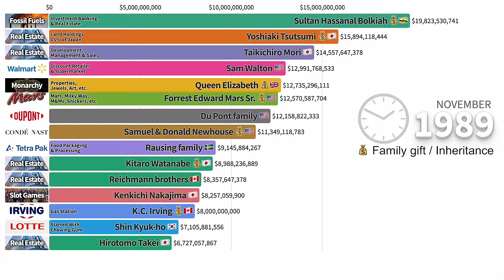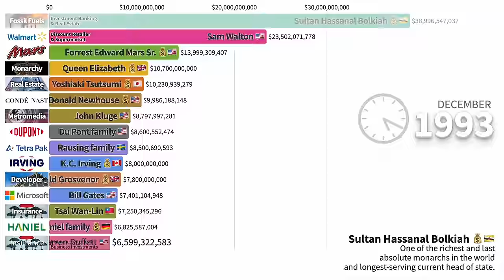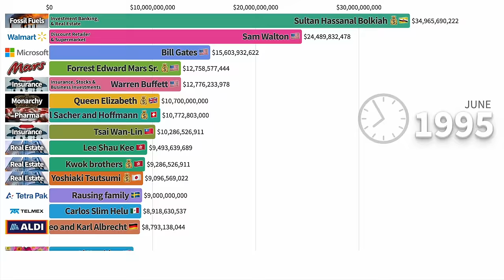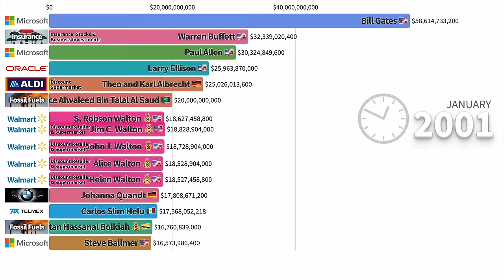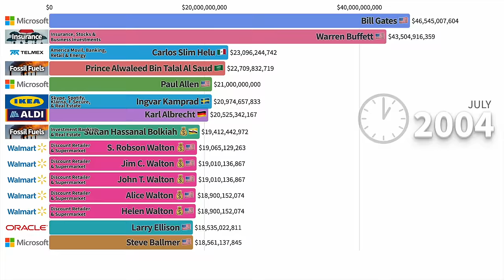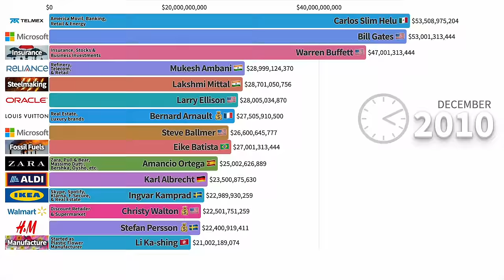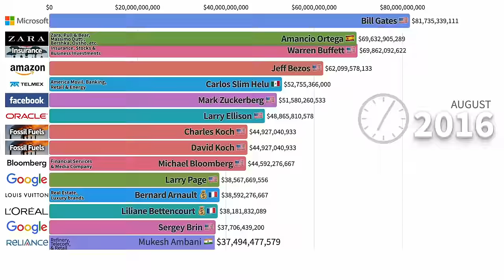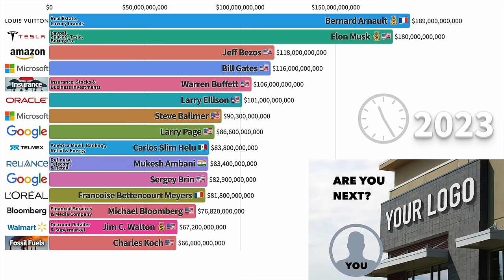Richest People in the World 1986-2023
This data visualization video shows the wealthiest billionaires from 1986 to 2023. I include their primary investment on the left and secondary investments or notes to the right of that. The data comes from Forbes' yearly billionaire list. This is updated often, so the last numbers have already changed since they're from last week. The race was originally too chaotic, with bars crisscrossing each other non-stop, so I had to smooth out the numbers.